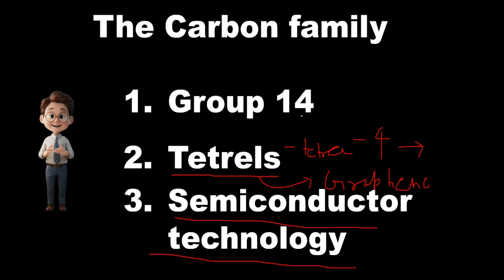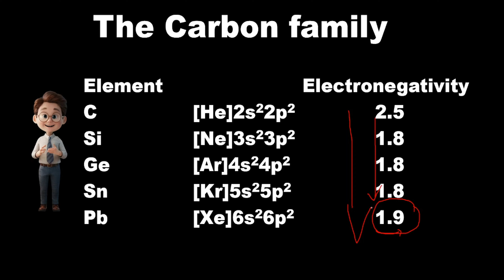Exploring the Carbon Family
🌟 **Welcome to Chemistry World!** 🌟

Join us on an exciting journey as we delve into the fascinating world of the Carbon Family, also known as Group 14 of the periodic table. From the versatile carbon atom to the heavy and often misunderstood lead, this group of elements plays crucial roles in our daily lives and the natural world.

🔍 **What's Inside:**
- **Introduction to the Carbon Family**: Get to know the elements in Group 14 – carbon (C), silicon (Si), germanium (Ge), tin (Sn), and lead (Pb).
- **Unique Properties**: Discover the unique physical and chemical properties that make each of these elements special.
- **Real-World Applications**: Learn how these elements are used in everyday life, from silicon in electronics to lead in batteries.
- **Interactive Experiments**: Watch engaging demonstrations and experiments that highlight the fascinating chemistry of the Carbon Family.
- **Environmental Impact**: Understand the environmental implications and safety concerns associated with elements like lead.

🎓 **Perfect For:**
- Chemistry students looking to deepen their understanding of Group 14 elements.
- Science enthusiasts curious about the diverse roles of these elements.
- Anyone with a passion for learning and exploring the wonders of chemistry!

💡 **Why Watch:**
- Gain a comprehensive understanding of the Carbon Family and its significance.
- Enjoy clear, engaging explanations and visually appealing content.
- Connect with a community of fellow science lovers and learners.

Dive into the video and let’s make the world of chemistry exciting and accessible for everyone! 💡